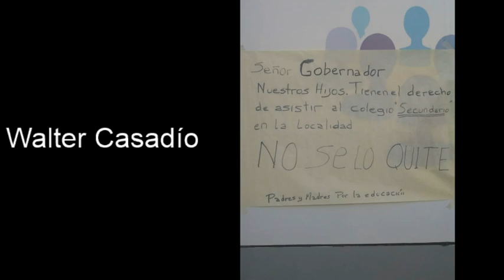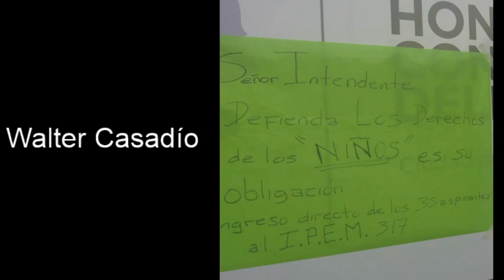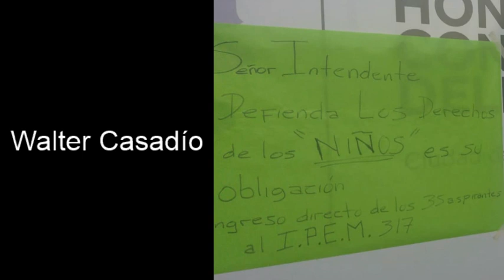Walter Casadío - Alumnos de la Esc Sarmiento de Mendiolaza buscan lugar en IPEM137